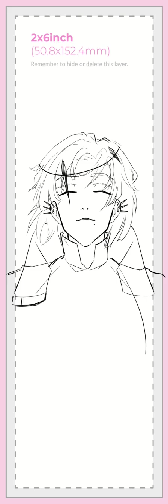Magni Bookmark [Speed Paint]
I made a bookmark of Magni and here's the speed paint for it lol